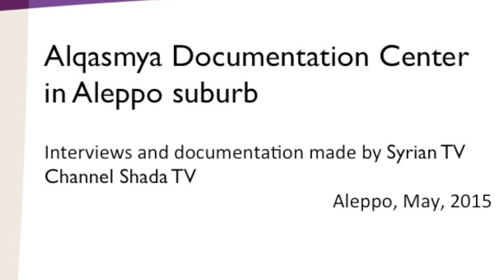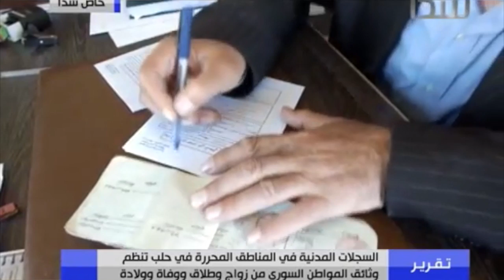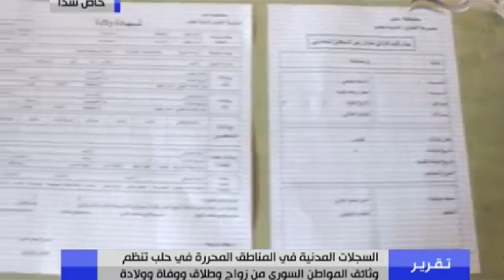Aleppo Documentation Center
This video, made by Syrian TV Channel Shada TV,  shows the work at the Alqasmya Documentation Center in a suburb of Aleppo. The Documentation Center is a place where ordinary citizens can get certificates for births, marriages, deaths, etc. An important part of rebuilding a Syrian Justice System based on the Rule of Law.